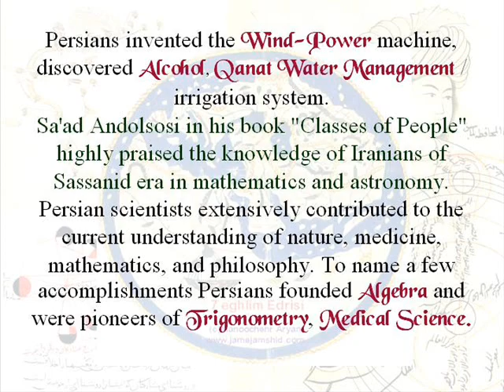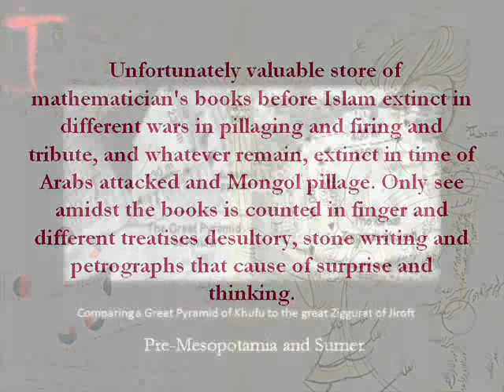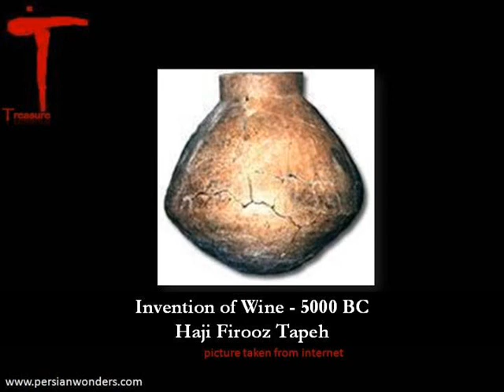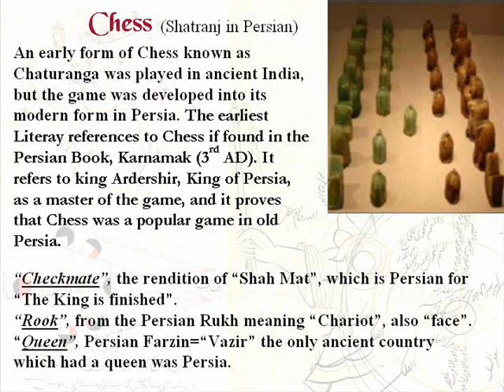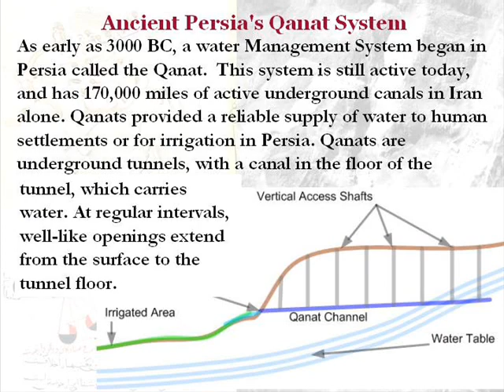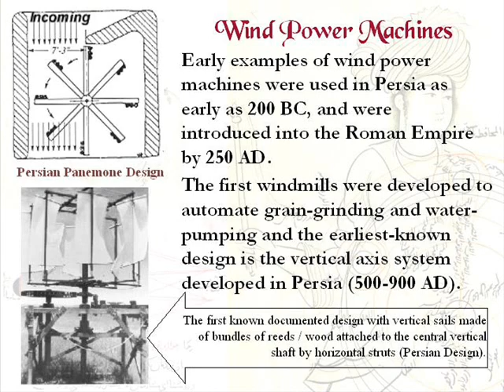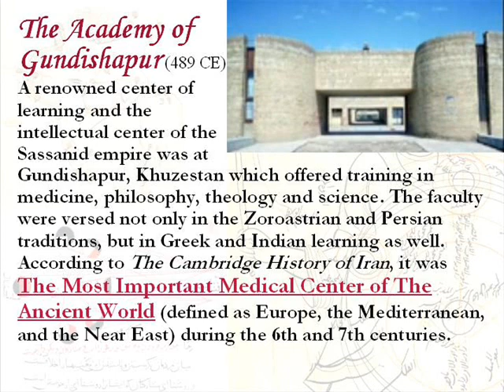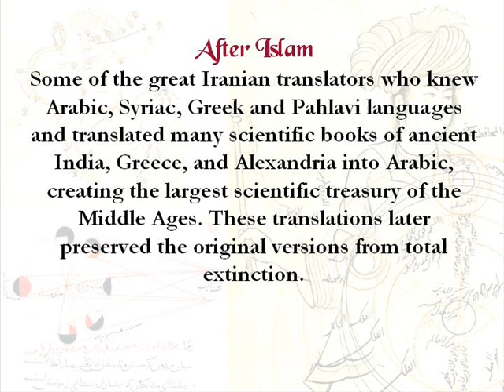Science & Technology in Iran / Persia- Part 1 (Before Islam)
A brief history of science and technology in Iran from prehistoric period to present (part 1- before Islam)